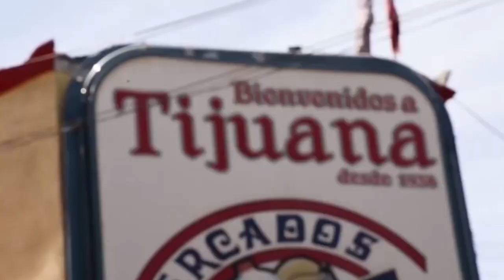Javier Güémez Mensaje para la afición Xoloitzcuintle